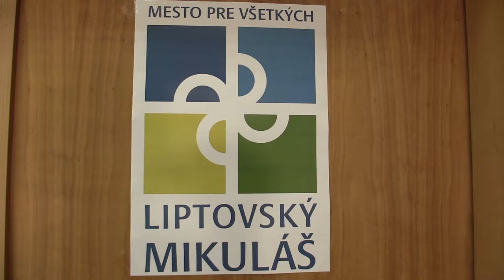CH12 9.1. Sebastián Lukáš Kostolanský - Karol Paluska 1:0